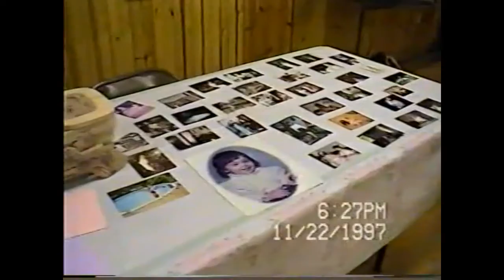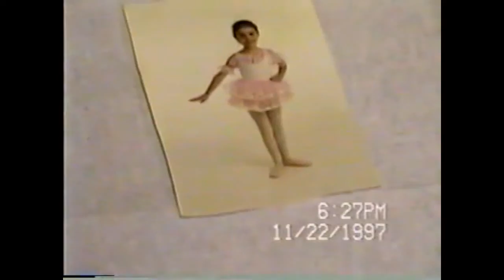Jess Sweet Sixteen 1997